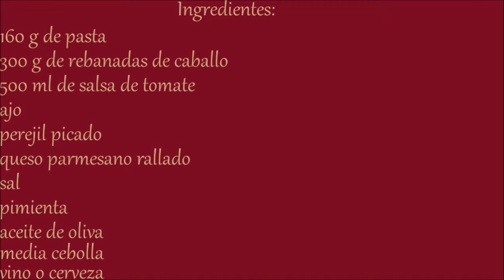Receta de rollitos de carne de caballo con salsa de tomate (braciole)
Ingredientes: 160 g de pasta, 300 g de rebanadas de caballo, 500 ml de salsa de tomate, ajo, perejil picado, queso parmesano rallado, sal, pimienta, aceite de oliva, media cebolla, vino o cerveza